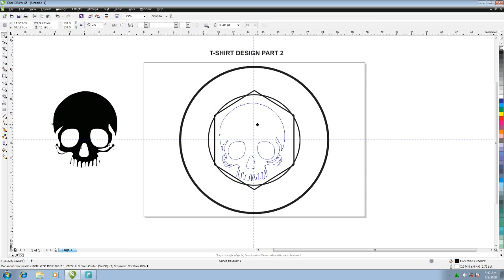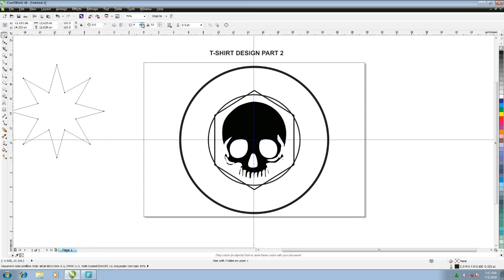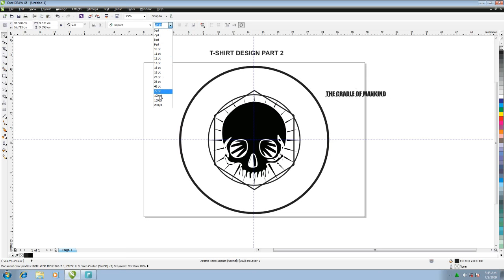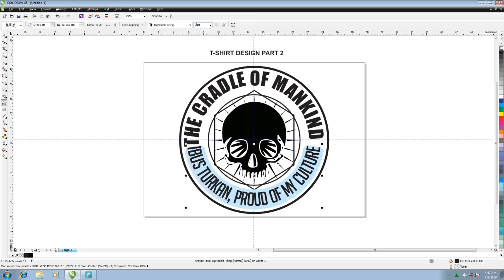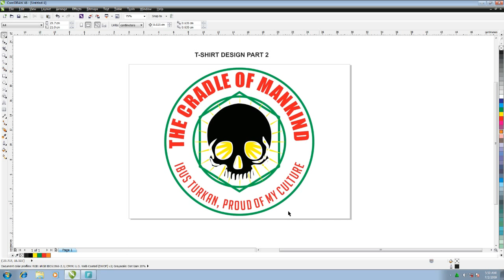How to create T-shirt Graphic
Watching this video, i will walk you through step by step demonstration on how you can create a beautiful and professional T shirt graphics by yourself.
After watching this tutorial you will be able to create your own custom T shirts at home and sell it it your friends